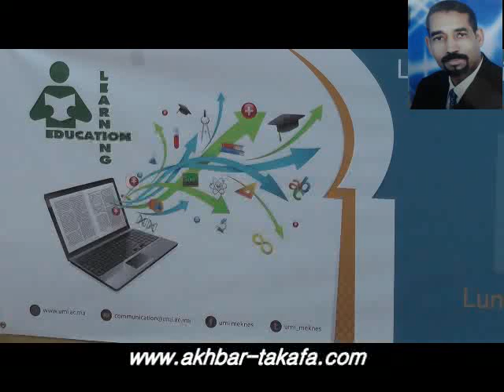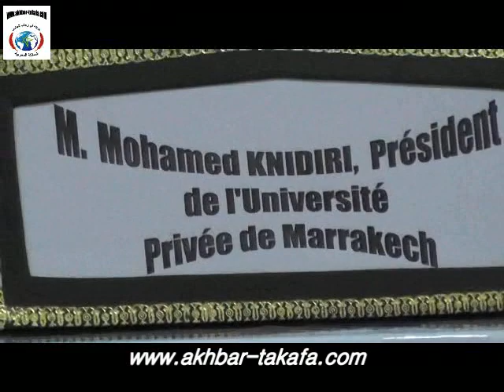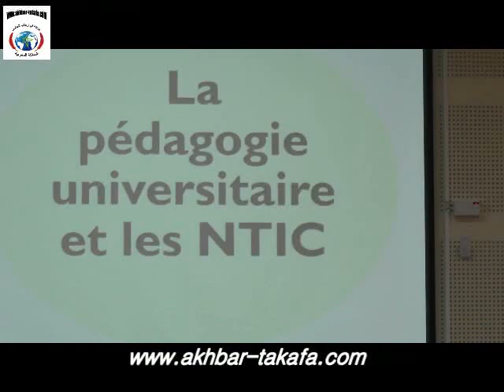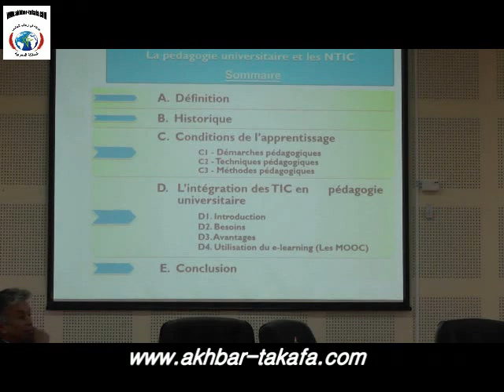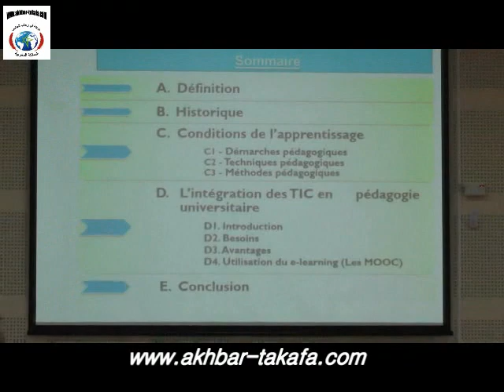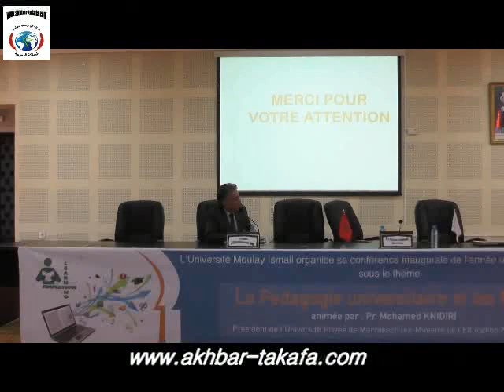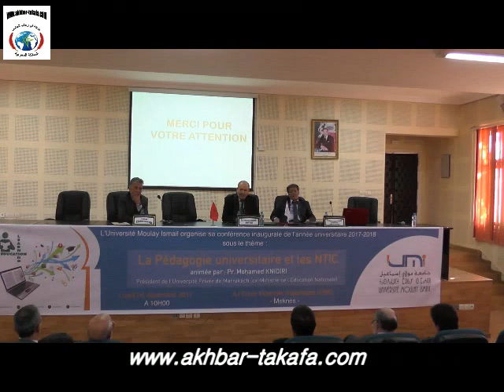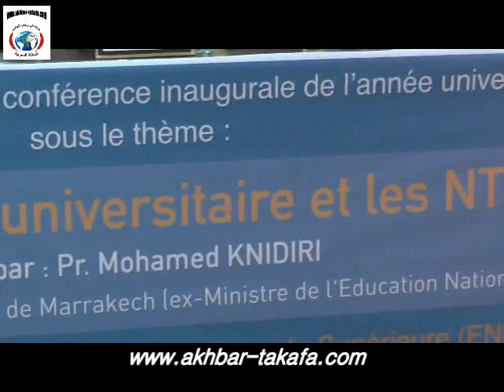د،لكنيدري يحاضر ب( ENS) جوهرة جامعة مولاي إسماعيل La pédagogie Universitaire et les ntic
د،محمد لكنيدري يحاضر ب( ENS) جوهرة جامعة مولاي إسماعيل La pédagogie Universitaire et les ntic